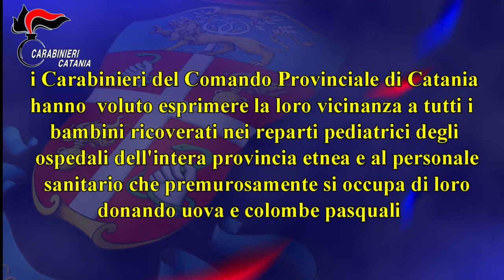Carabinieri Comando Provinciale CATANIA donazioni pasquali in ospedali di Catania.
CATANIA - Carabinieri Comando Provinciale donazioni pasquali in ospedali di Catania.